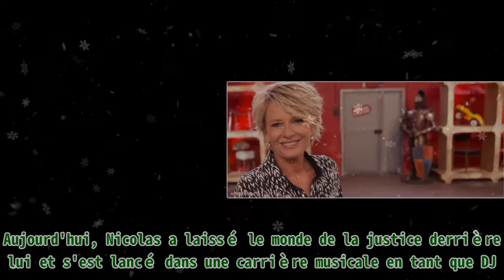Sophie Davant est mère de deux enfants : découvrez ses enfants, Nicolas et Valentine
,sophie davant,histoires de famille,nouvelles de célébrités,quand sophie,vidéo – quand sophie davant

Sophie Davant est mère de deux enfants : découvrez ses enfants, Nicolas et Valentine Sophie Davant a deux enfants, Nicolas et Valentine qui sont adultes et indépendants aujourd'hui. L'animatrice de